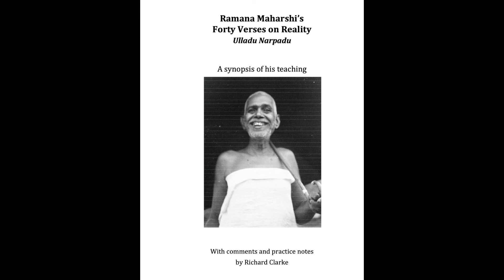Sri Ramana Maharshi ~ Forty Verses on Reality Part 2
"Wisdom, like love, is worthless outside of the sharing of it" -WS